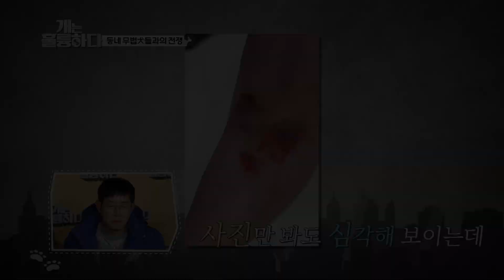산책하던 강아지를 물었다고?! 경계하는 진돗개들을 보고 심각해진 강형욱... | 개는 훌륭하다 EP11 | KBS 200113 방송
※ 회차 정보 : 개는 훌륭하다 11화 (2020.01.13)